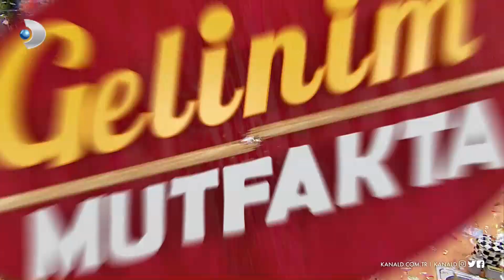Nursel Ergin, Gelinim Mutfakta'nın 1165. bölümünde en yüksek puanı kime verdi?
Nursel Ergin, 1165. Bölümde en beğendiği yemeğe 5 puan verdi!

Nursel Ergin, gelinlerin yaptığı yemeklerden yedi ve damak tadına uygun olarak 1'den 5'e kadar puanladı. En yüksek ve en düşük puanı kime verdi?

Gelinim Mutfakta, hafta içi her gün saat 13.00'te Kanal D'de!